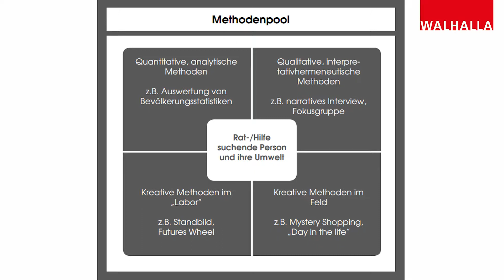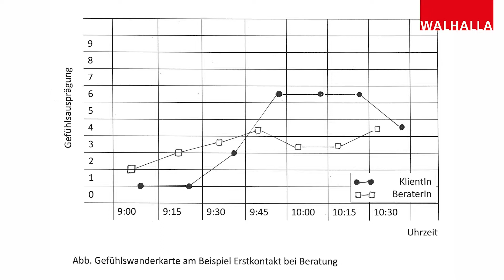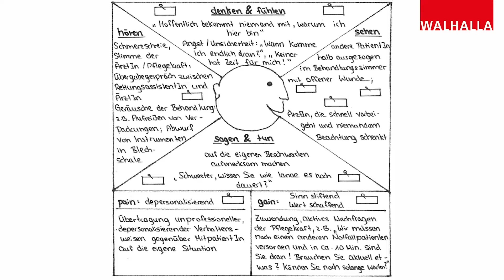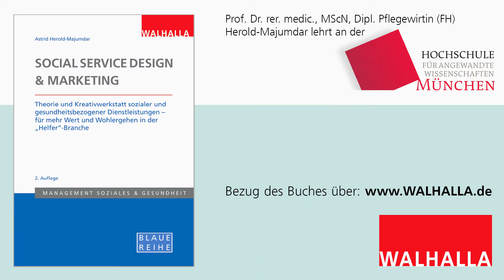Social Service Design: Tools für den Alltag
Prof. Dr. Astrid Herold-Majumdar, von der Hochschule München, erklärt die Instrumente/Tools des Social Service Design.